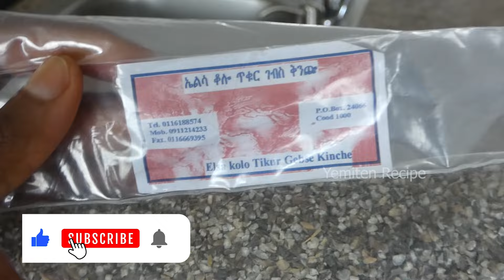ይህን ለየት ያለ ቅንጬ እናንተስ ሞክራችሁት ታዉቃላችሁ ‼️ የምትወዱት ልዩ ጣዕም ‼️ ዛሬዉኑ ሞክሩት ‼️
Ethiopian Food Recipe | Easy Food Recipe | Quick Food Recipe Yetsom Yemigib Aserar ፈጣን የምግብ አሰራር ጤናማ የምግብ አሰራር
ፈጣን | የፆም ምግብ